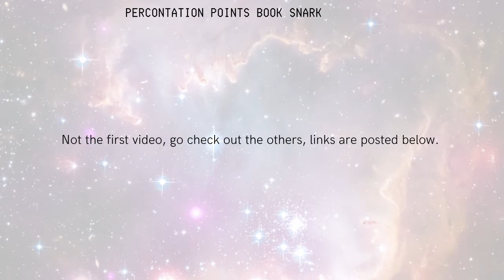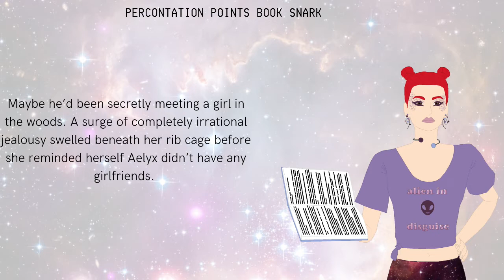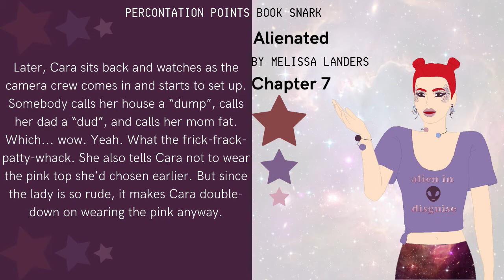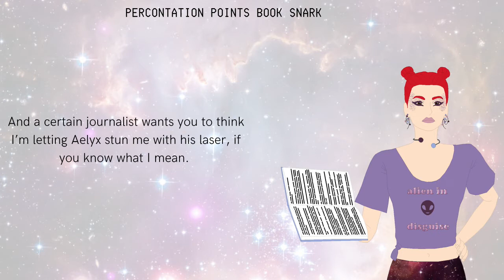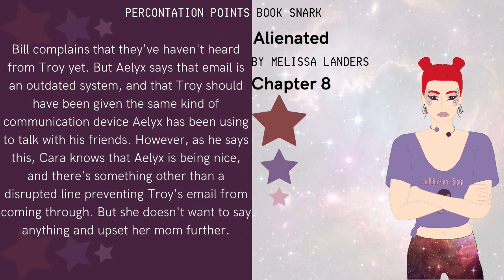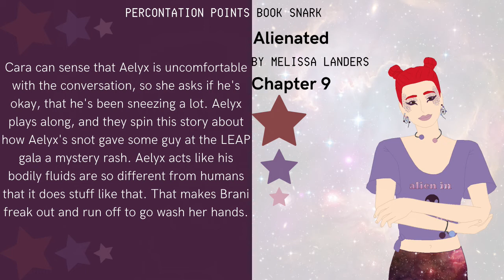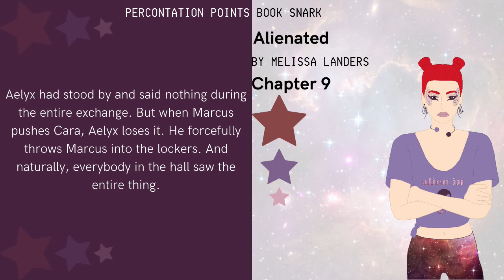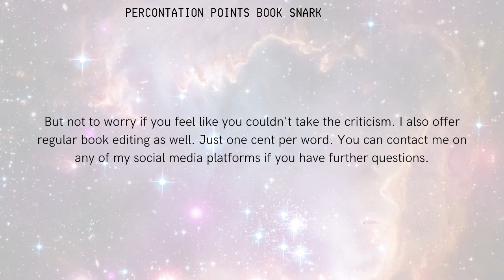Book Snark: Alienated, chapters 7-9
Sarcastic book commentary of Alienated by Melissa Landers. Now with built-in subtitles for the hard-of-hearing community, those who don't speak English well, or those who just have problems with comprehension!

Chapters 10-12 will be posted next Monday!